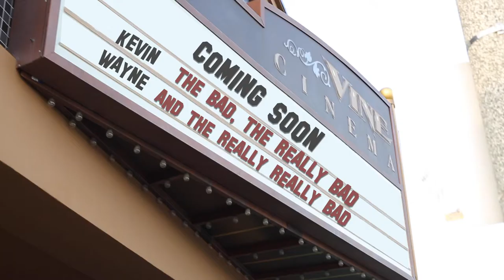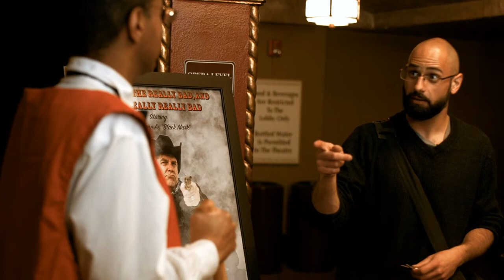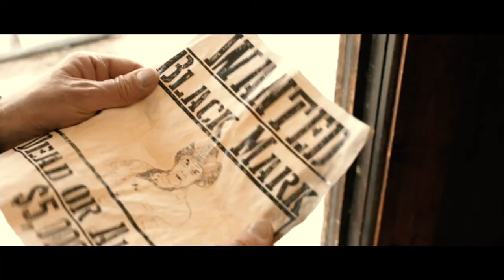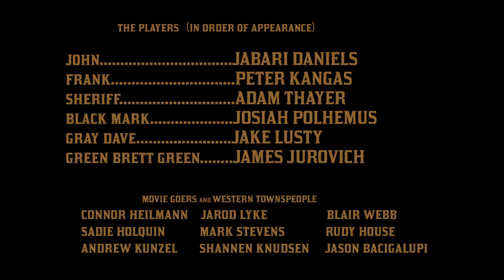The Bad, the Really Bad, and the Really Really Bad